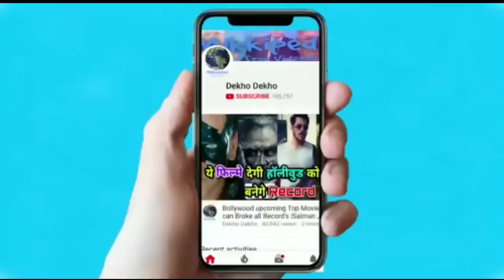Mumbai पहोचा Sridevi का पार्थिव शव घर में लगा हस्तियों का जमावड़ा अंतिम संस्कार की तैयारी,Sridevi